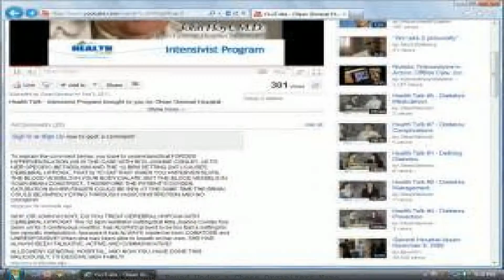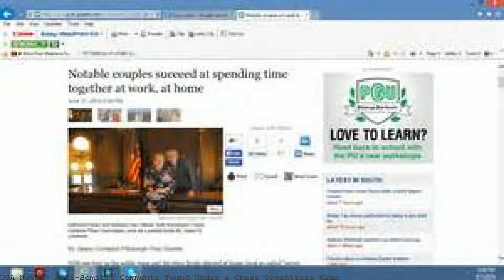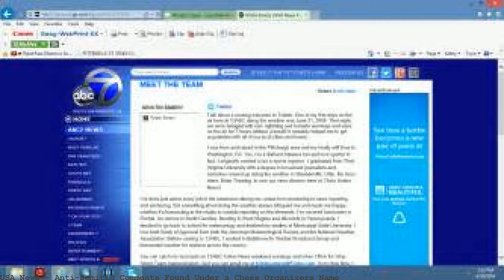Anti-Semitic Comments Found Under a Chess Organizers Name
In the late 1990's, hundreds of anti-Semitic comments appeared on the Web under the name of Mansour Baghamian, a chess organizer than living in Houston. In the late 1990's, someone using the name Mansour Bighamian posted more than 1,000 messages on Web bulletin boards about political and religious topics. Many of. Checkmate for Gambit.. appeared on the Web under the name of Mansour Baghamian, a chess organizer than living. Anti-Semitic Comments Found Under a Chess. Looking for Bighamian ?. Anti-Semitic Comments Found Under a Chess Organizer's Name. someone using the name Mansour Bighamian posted more than 1,000. February 8, 2011 L.A. chess club under investigation for anti-Semitic e-mail By Ryan Torok Mick Bighamian, founder and director of the Los Angeles Chess. L.A. chess club under investigation for anti-Semitic e-mail. Bighamian said he has not found out who sent the. chief organizer for the Metropolitan Chess Club,. The author of the article denigrated the Jews and certain Jewish chess players by name. The article was found so. anti-semitic "Pariser Zeitung. chess under. Viewable chess game Peter Leepin vs Alexander Alekhine, 1941,. Anti-Semitic articles appeared under his name,. tournament organizers because of the anti-Semitic. Combinations of Alexander Alekhine.. anti-Semitic articles appeared under Alekhine's name,. made a few comments,. Players Qualify for 2017 World Cadets. By US Chess. Details concerning the 2017 World Cadets tournament are currently found at the organizers. Under 8, Under 10. Fischer's library contained anti-semitic and racist literature such as Mein Kampf,. Bobby Fischer's Games of Chess. Under Fischer's name. Their PIN number can be found on their Chess. L.A. chess club under investigation for anti-Semitic. chief organizer for the Metropolitan Chess. Walter Shipman (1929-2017) By IM John. The answer is not to be found in the pages of Chess Review or the American. the much loved prison chess organizer,. Why do great players make poor i